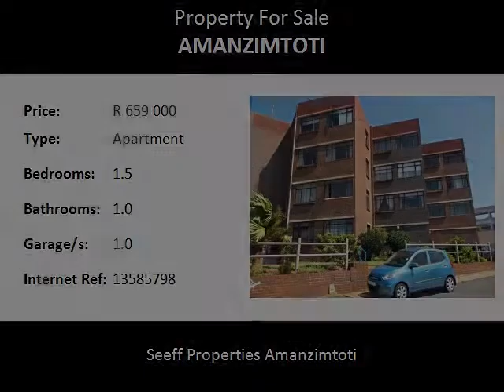1.5 Bedroom Apartment For Sale in Amanzimtoti, Amanzimtoti, South Africa for ZAR R 659 000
Bedrooms: 1.5
Bathrooms: 1.0
Garages: 1.0
Price: R 659 000

Property Description:

This  lovely beach apartment is ideal for a Holiday Home or Permanent Residence.
The main bedroom is very spacious which allows one to have a study corner or a private lounge.
The apartment can accommodate up to 2 adults and 1 child,

Amanzimtoti is a stunning seaside town on the KwaZulu-Natal coast. It is a popular town for real estate and property investors who are looking for a holiday house close to Durban.
The excellent beaches attract sunbathers, swimming in the warm Indian Ocean is safe and there is very good fishing in the area.

Amanzimtoti has a superb infrastructure with good schools, many shops including the Galleria Mall.
Many good medical services are easily accessible. Sporting and leisure amenities along with entertainment are well catered for and there are many excellent restaurants, bars and pubs.

Don't miss out on this bargain Make the smart move and give me a call to view.